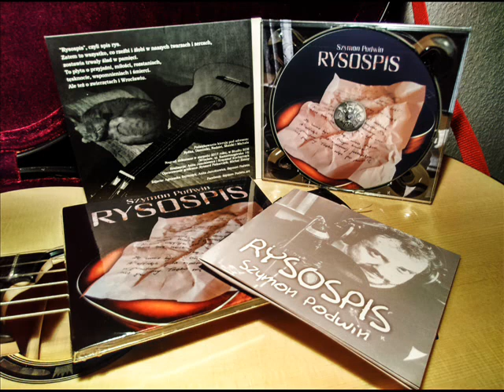14. Szymon Podwin - "Gmail.com"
Sł. i muz. Szymon Podwin